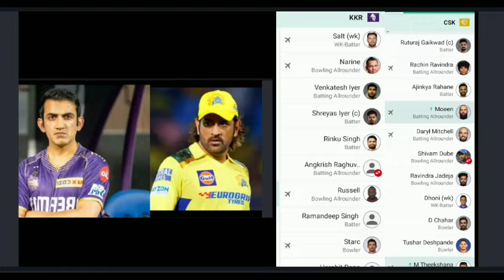csk vs kkr : அந்த பையனை விட்டுறங்க தோனி, கெஞ்சிய கம்பீர் பதிவு | களமிறங்கும், 3 புதிய பவுலர்!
CSK VS KKR MATCH

GAMBHIR INTERVIEW